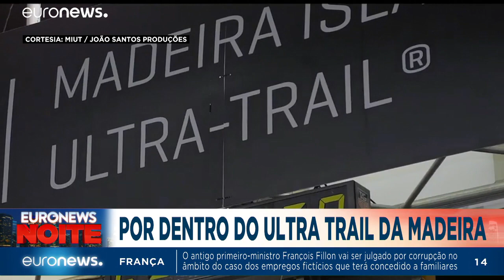Euronews Noite 23.04.2019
Os principais destaques do dia, com apresentação de Patrícia Tavares.…